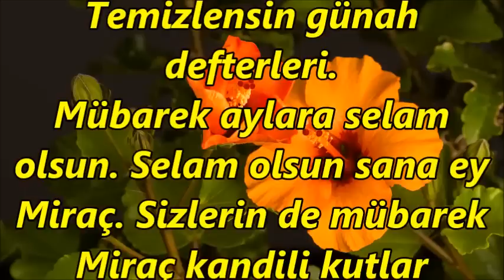🌷🌟Miraç kandiline özel ilahiler dinle✅ 2023 hayırlıkandiller ✅2 Saatlik ilahi ziyafeti🌟🌷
ilahi kervanı,
ilahi dinle,
ilahiler dinle,
yeni ilahiler,
karışık ilahiler,
en sevilen ilahiler,
seçme ilahiler,
2020 ilahileri,
2020 ilahi dinle,
ağlatan ilahi,